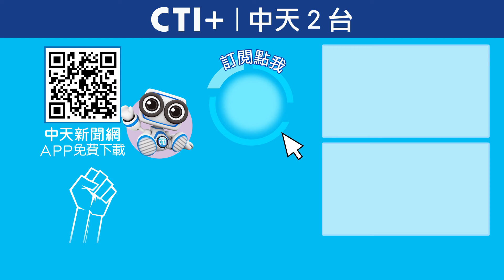館長昔喊話「包圍地檢」救柯是真的? YTR賭100片雞排直言「館長不會去」 今晚聊點有用的 20240830 ‪@中天2台ctiplusnews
民眾黨主席柯文哲陷政治獻金假帳爭議，8月30日遭檢調搜索住處、辦公室，歷經超過4小時，柯文哲於稍早被帶回廉政署進行初步偵訊，對此，日前網紅館長(陳之漢)，曾表態如果柯文哲被搜索約談，「我人就包圍地檢！」真的會成真？主持人柳傑克豪賭100片雞排直言「館長不會去」！完整精彩內容，鎖定周一至周五晚六點，中天二台《今晚聊點有用的》。

訂閱2台買到發財 推薦代碼cti852
（重複三次代表很重要）